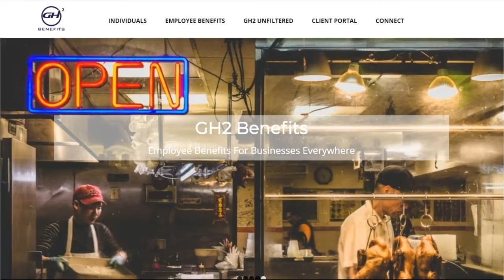muchmorethanmedicare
Welcome to the Maximize Your Medicare YouTube Channel!

Fact is, I could've written about other financial topics, but I chose Medicare. Why?
a. 60MM and 10,000 turn 65 everday.
b. Almost no one understands it properly. It is confusing, but the rights and options are almost entirely in the consumer's favor, if he/she understands the rules correctly.
c. News flies a mile a minute, some is noise or wrong.
d. The financial results and your health affect every other financial planning decision you make. Before we make financial planning recommendations, we need to make sure you understand your health situation, and fully understand your options. In the US for those planning on retirement or are already retired, that begins with a single world: Medicare.